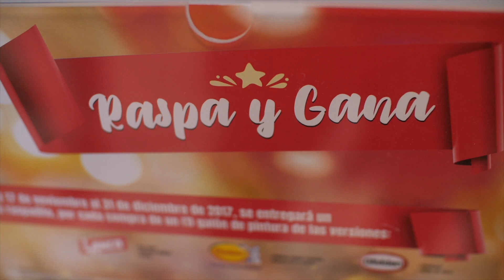Últimos días de RaspayGana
Aprovecha los últimos días de esta gran promoción ya que este año te regalamos el doble. Por tus compras de pinturas de las versiones participantes, GANAS HASTA $ 145,000 EN PREMIOS INSTANTÁNEOS y además, tenemos muchas ofertas que no te puedes perder. Ingresa al link para descargar nuestro catálogo de ofertas